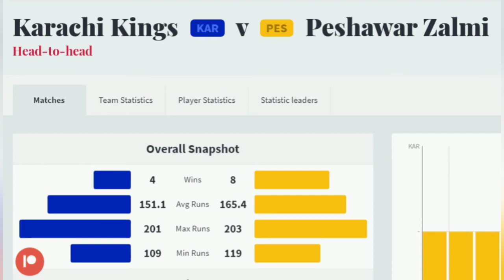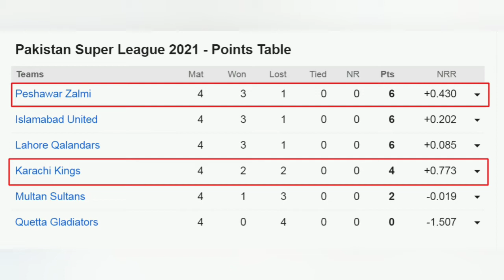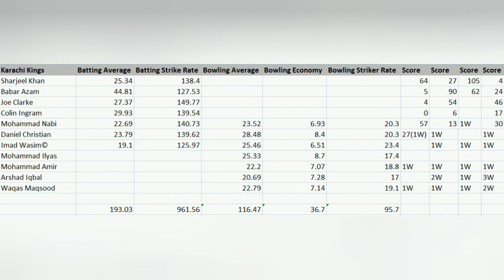Pakistan PSL 2021 Karachi Kings Vs Peshawar Zalmi 13th Match Prediction KK Vs PZ KRK VS PSZ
Karachi Kings Playing 11:
Sharjeel Khan
Babar Azam
Joe Clarke
Colin Ingram
Mohammad Nabi
Daniel Christian
Imad Wasim©
Mohammad Ilyas
Mohammad Amir
Arshad Iqbal
Waqas Maqsood

Peshawar Zalmi Playing 11:
Imam-ul-Haq
Kamran Akmal
Tom Kohler-Cadmore
Shoaib Malik
Haider Ali
Sherfane Rutherford
Wahab Riaz ©
Umaid Asif
Mujeeb Ur Rehman
Saqib Mahmood
Mohammad Imran